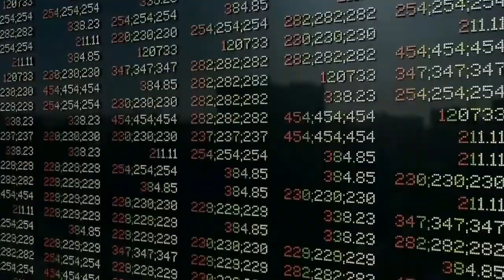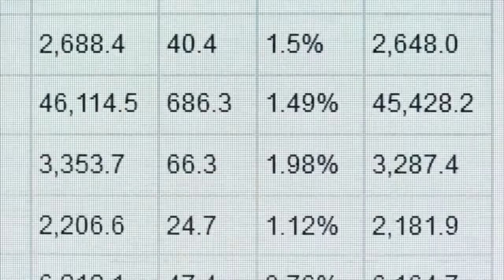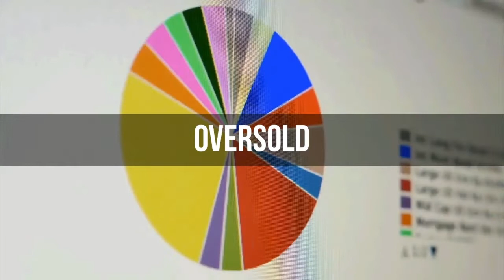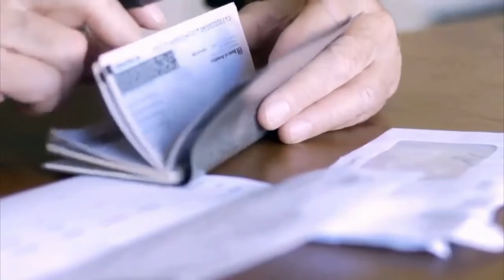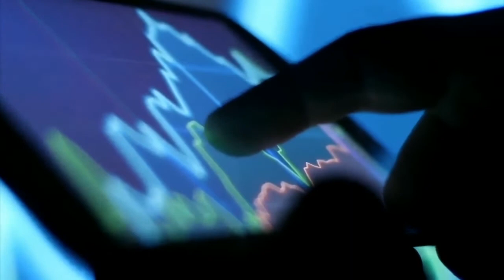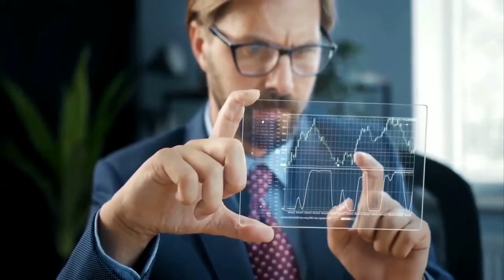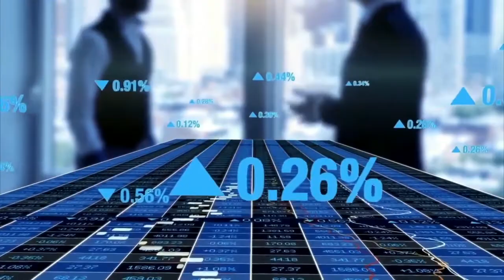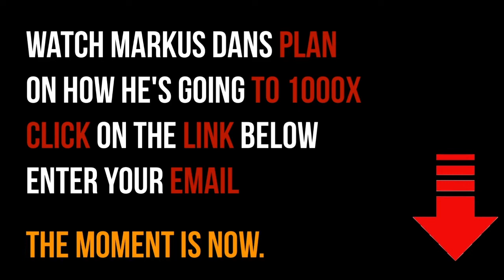Rick Rule: Worse Than You Think!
Rick Rule is the president and CEO of Sprott US Holdings Inc. A highly renowned and seasoned investor, Rule’s expertise lies in the natural resource industries. Rule frequently discusses the precious metals space, especially gold, on Real Vision.

Video content: Rick Rule, investing, investor, restart, reset, the big reset, banks USA, savings banks USA, economy USA, finance USA, money USA, capital USA, stocks USA, stock exchange USA, real estate USA, politics USA, media USA, gold, gold coins, silver, precious metals, bitcoin , Cryptocurrency, currency crisis, currency reform, financial community, financial policy, financial market, banks, financial crash, euro crash, bank crash, investment, euro crisis, economic crisis, bankruptcy, bankruptcy, inflation, credit, insolvency, profit, system change, reset, crash, finance, finance, money , Trade, goods market, means of payment, securities, cash, bank balances, claims, debt capital, interest, liabilities, purchasing power, central banks, ECB, precious metals, expropriation, system change, stock market trend, success channel, company, state, Bill Gates, Jeff Bezos, Elon Musk, Warren Buffett, Bernard Arnault, Mark Zuckerberg, Larry Ellison, Larry Page, finance, crash, cash, microstrategy, Michael Saylor, gold, central banks, currency, economy, government, politics, stocks, assets, real estate, money, future, inflation , Recession, Technology, Asset Advisor, Finance, Crash, Cash, Microstrategy,  Bitcoin, BTC, cryptocurrency, gold, central banks, currency, economy, government, politics, money print, assets, stocks, ethereum, fortune, investment, PayPal, stock market, real estate, money, future, inflation, recession, technology